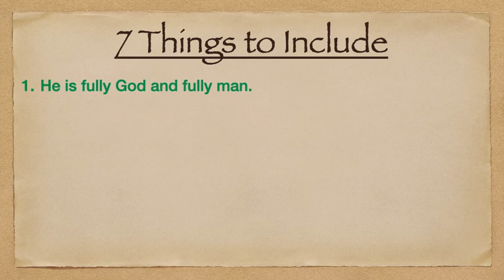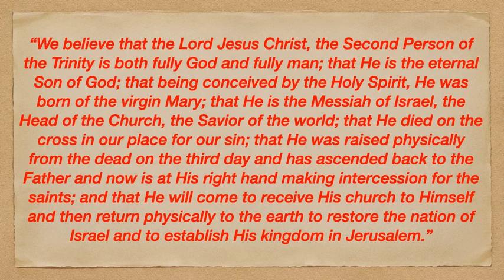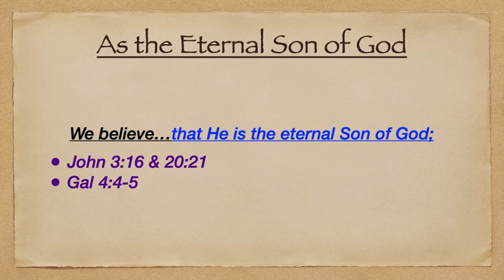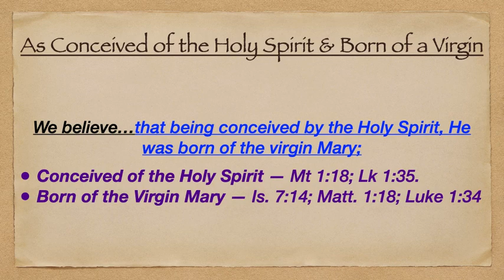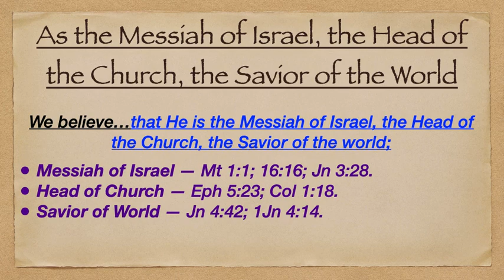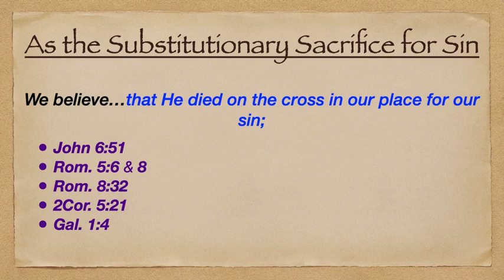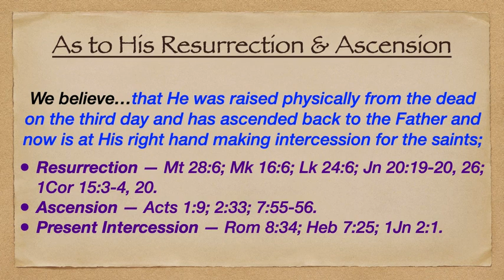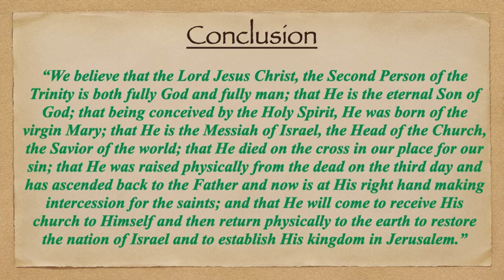Doctrinal Statement -- Concerning the Lord Jesus Christ (4)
This is the 4th lesson from our study of our doctrinal statement.